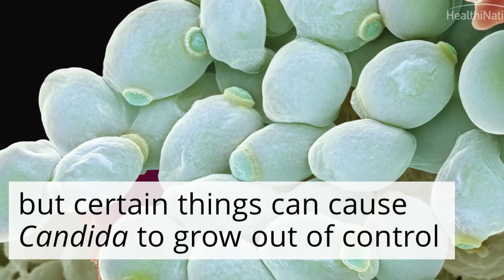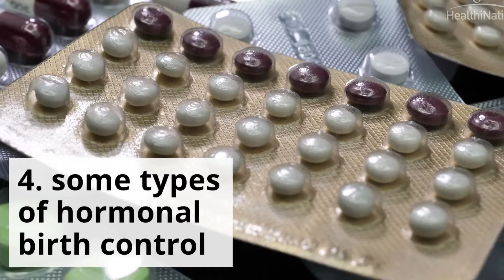6 Things That Increase Your Risk of a Yeast Infection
To put it bluntly, yeast infections suck. They burn, they itch, and they’ll have you dropping everything and calling your doctor.

These annoying infections are caused by an overgrowth of Candida, which is a fungus that lives in small amounts on your body (including in the vagina). However, if Candida grows out of control, you’ve got yourself a yeast infection. In fact, another name for this infection is vaginal candidiasis.

How To Treat Yeast Infections.